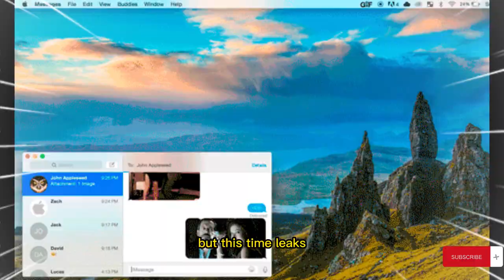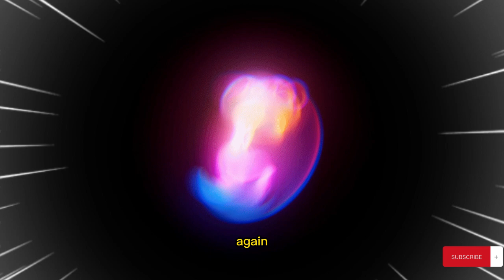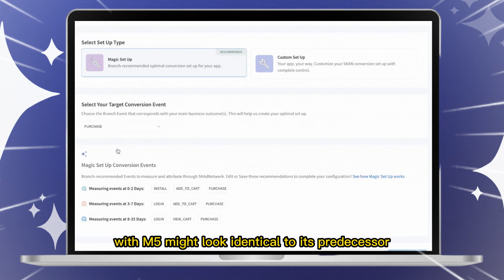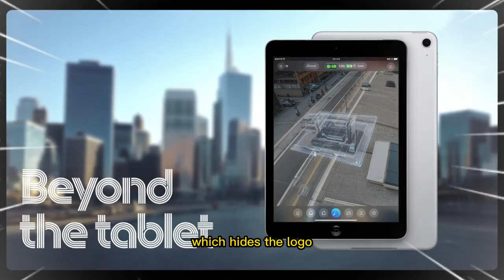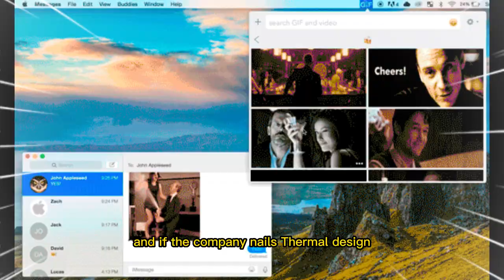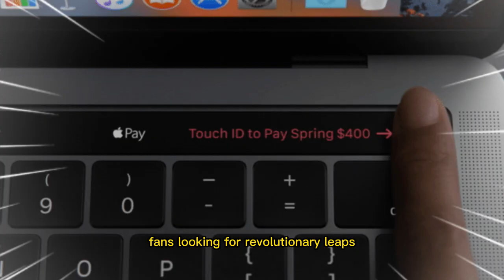Apple October 2025 Event – M5 Macs, iPad Pro M5 & Big Surprises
Apple’s October 2025 Event is shaping up to be one of the most important product launches of the year. This keynote is expected to bring the debut of Apple’s next-generation M5 chips across Macs, a refreshed iPad Pro lineup with upgraded hardware, and possibly new accessories and Home devices that tie into Apple’s growing ecosystem. Every October event has historically been about power, performance, and creative tools — and this year is no exception.

The spotlight will likely fall on the M5 Macs. Apple Silicon has already transformed the Mac experience with the M1 through M4 generations, and the M5 is rumored to deliver even higher efficiency and massive GPU performance gains. Expect announcements across the MacBook Pro line, and potentially updates to the Mac mini or even iMac models. Professionals and power users should pay close attention, as these new chips could push desktop-class performance to entirely new levels while keeping Apple’s reputation for battery life and quiet efficiency intact.